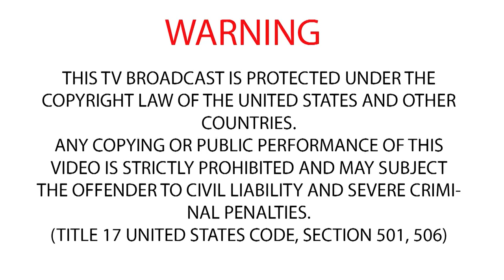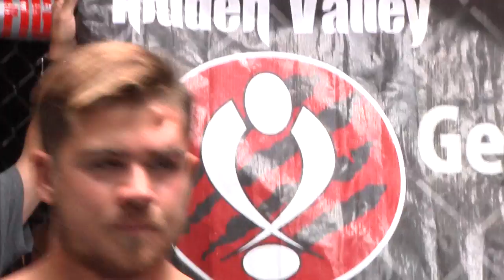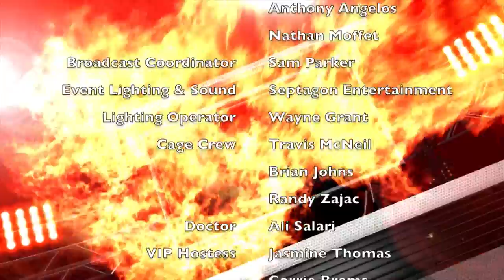SteelFist Fight Rise Up Episode 2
Episode 2 of the Rise Up series of Steelfist Fight Night Features 3 Fights.
Michael Sjodin Vs Anthony Potter
Rowdy Akers Vs Hal Mitchell
Shiloh Julander Vs Victor Enriquez

Enjoy a Knockout, Submission and the Co-Main Event of the Rise Up Series.

For tickets and information to see a Live Steelfist Event, visit us at steelfistfight.com